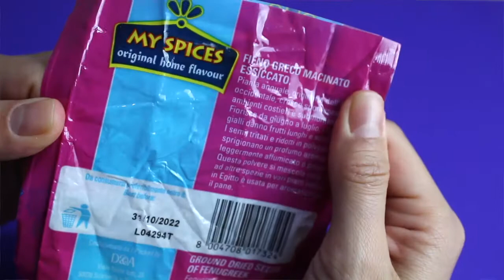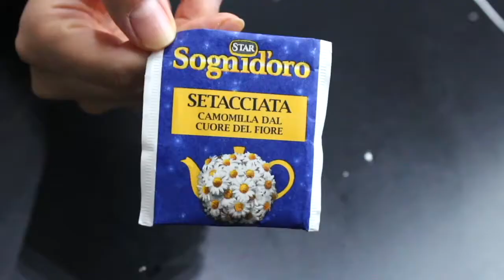Shampoo HIDRATANTE (GEL DE LINAZA Y FENOGRECO) cabello suave y con Volumen!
GRACIAS por ser parte de esta FAMILIA de GENTE LINDA de Internet!!